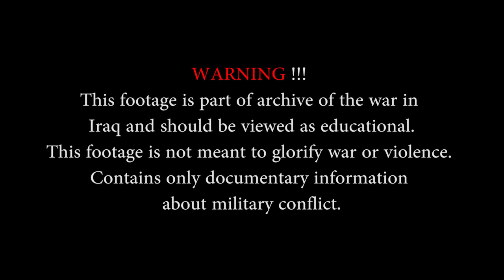Iraq War Battle For Baiji Close Urban Combat Footage